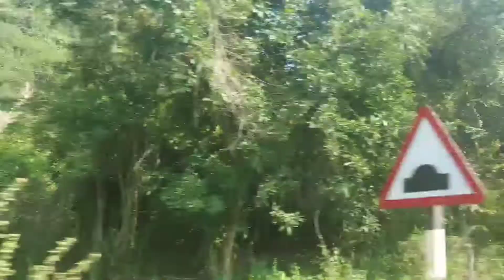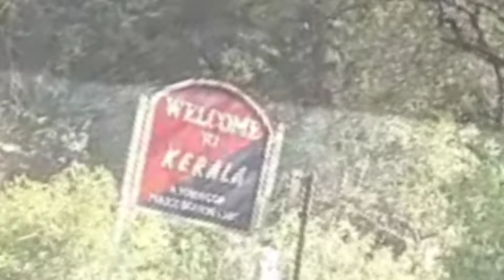Munnar Beauty || Sunrise || Waterfalls || Hot Air Ballon || Haathi ki Sawari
We took a jeep safari to visit Ripple waterfalls and 5 other places.
3:43 Sunrise Point
4:40 Echo Point

5:15 Mettupatty Dam - Mattupetty is known for its storage masonry dam and the beautiful lake, which offers pleasurable boat rides, enabling one to enjoy the surrounding hills and landscape.

5:25 Suspension Bridge
6:04 Ripple Waterfalls
8:00 Hot air Ballon
9:40 Hathi ki Sawari